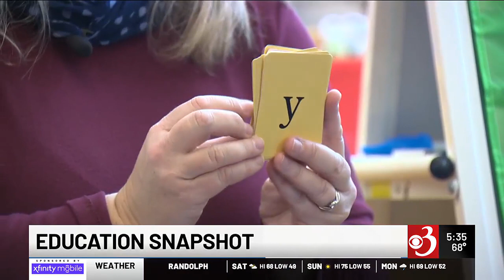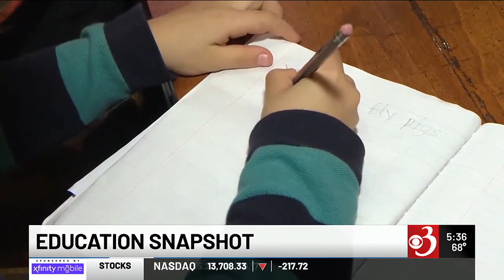Annual school snapshot finds Vt. students still not meeting academic targets